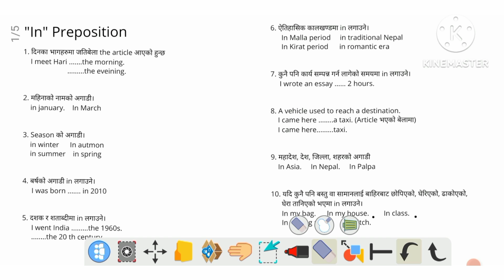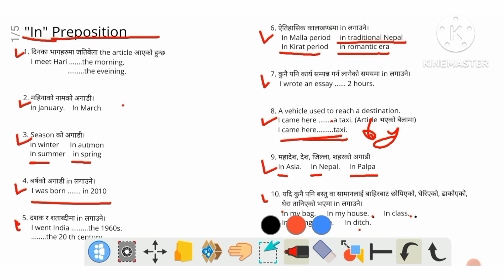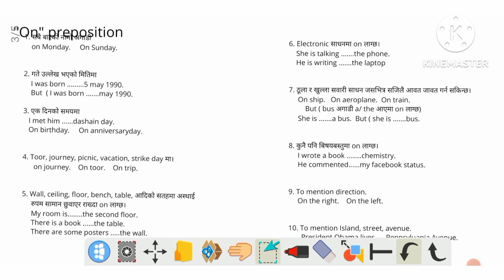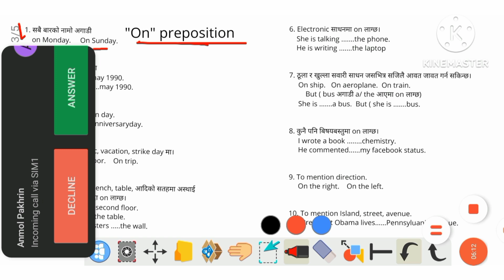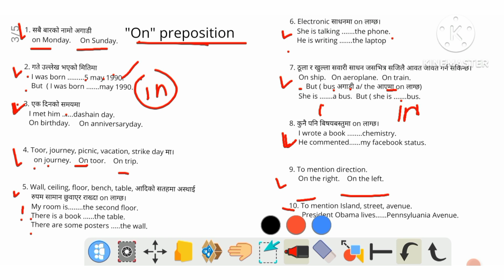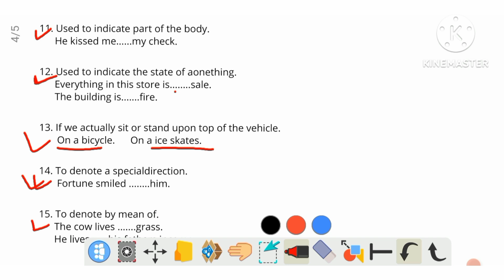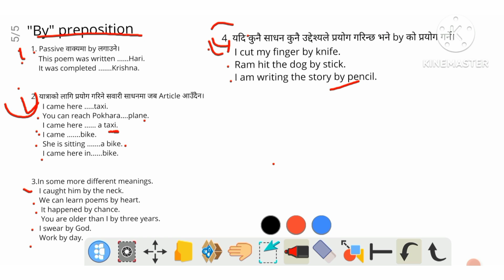Nepal Army sainya ko likhit tayari. Preposition- in, on, by. Nepal Army Sainya.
नेपाल आर्मी सैन्य पदको लिखित परिक्षाको तयारी। Part-2 preposition English